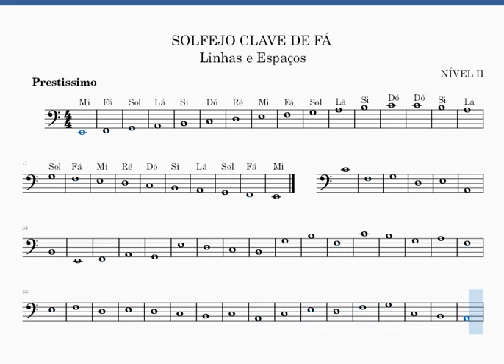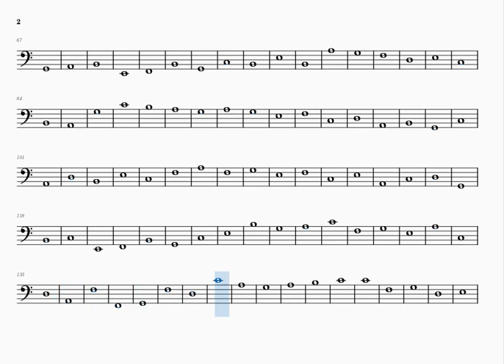SOLFEJO | CLAVE DE FÁ | LINHAS SOL, SI, RÉ, FÁ | NÍVEL II